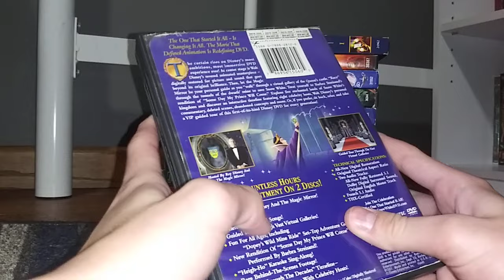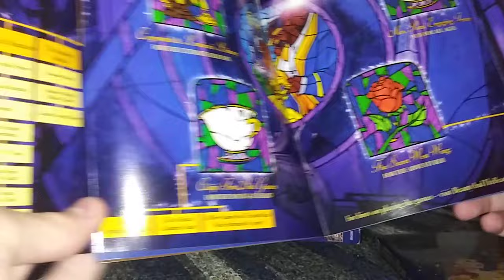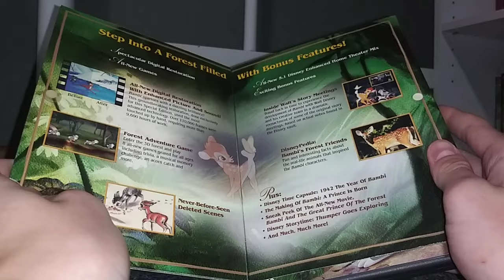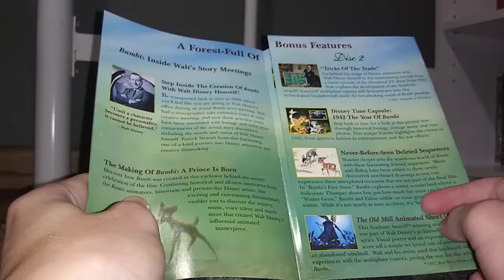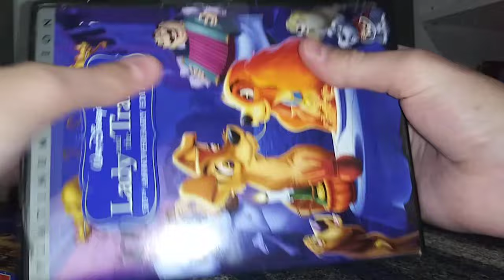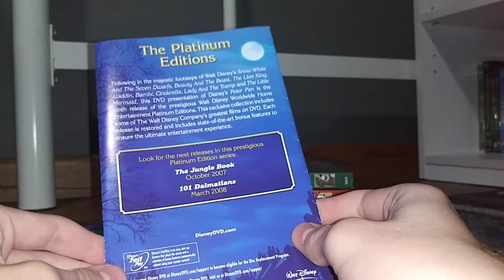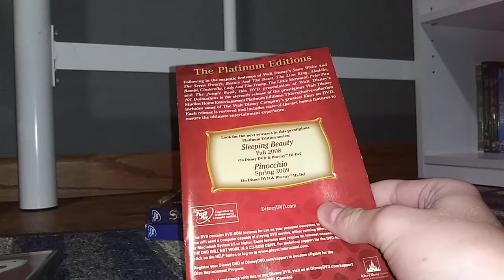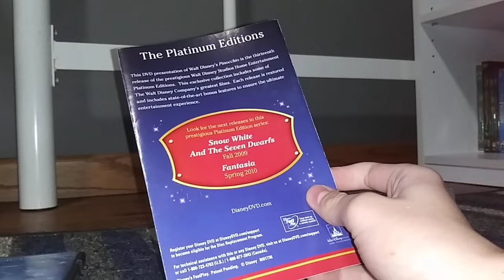My Disney Platinum Edition Collection